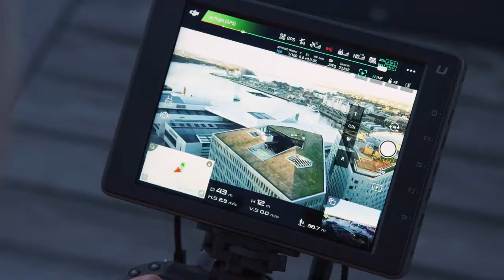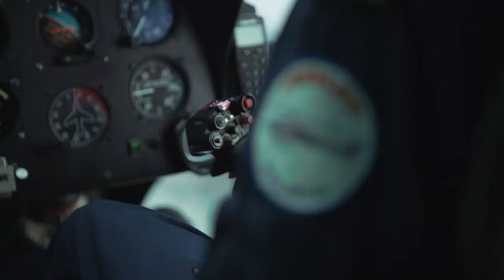First official drone delivery in Oslo Customer was UAS Norway og Avinor Flysikring